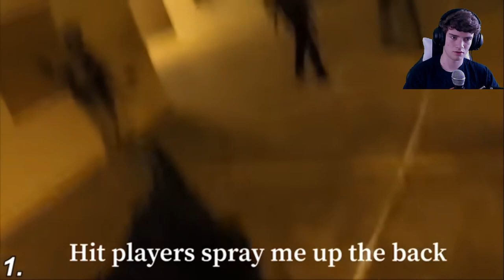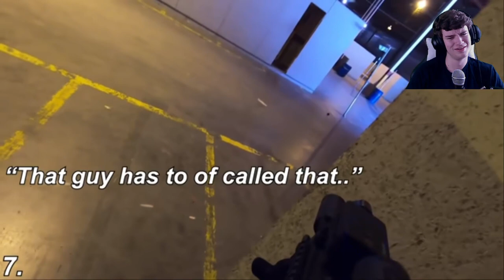Try Not to RAGE Airsoft Edition